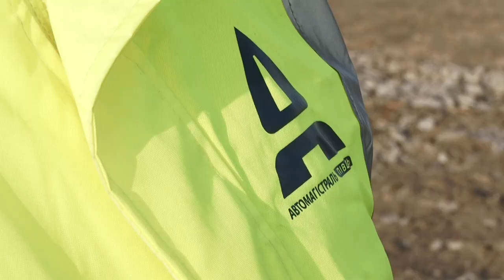На Решетилівській трасі у Дніпрі будують дворівневу транспортну розв'язку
Розвꞌязка у два рівні. На решетилівській трасі тривають роботи. Наразі на автошляху національного значення будують дворівневу транспортну розв’язку та зводять міст над каналом Дніпро-Донбас. Довжина траси на Дніпропетровщині буде 58 кілометрів. Дорога має зꞌєднати Дніпро й Київ.